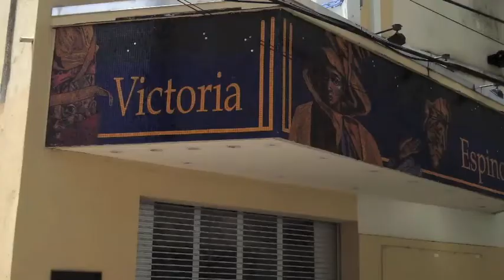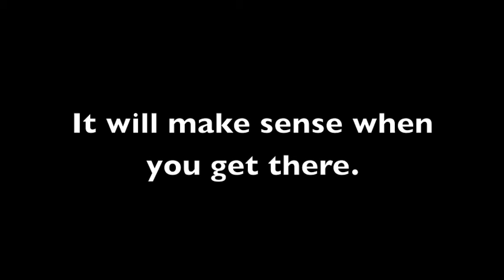CITA Perspectives in Puerto Rico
This documentary covers the Christians in Theatre Arts Applied Theatre conference in San Juan, Puerto Rico.

CITA executive director, Dale Savidge, Ph.D., wrote, "In Puerto Rico our Regional Representative Luisa Acevedo continues to amaze me with her ability to leverage her growing network to speak to the larger culture on the Island. She has, once again, received support from the Ministry of Culture and the 2 largest theatres in downtown San Juan, as well as publicity through television, radio, and newspapers with exposure to the entire island. Her tireless efforts are drawing theatre and social service professionals from many diverse organizations. Dr. Alma Villegas, Dr Heidi Petak and Rich Swingle (all 3 Board members volunteering their time) will join me for the conference which will focus on theatre and social transformation. (note: we are planning another large-scale theatre festival in San Juan for summer, 2013)"

This is a shortened version of a larger documentary being created about Rich Swingle's work in Puerto Rico, Transylvania and London during the 2012 Olympics. For more information, and to sign up for an announcement that the documentary is ready, Rich is planning to make that documentary available to people who support an upcoming trip to several nations in Africa.

Some camera work by Danny Baez.